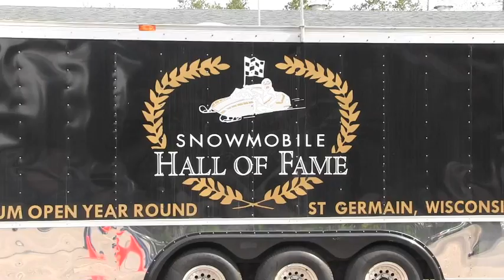2013 Classic Sled RoundUp - St Germain, WI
A tour of the vintage snowmobile show, Classic Sled Roundup, in St Germain, WI